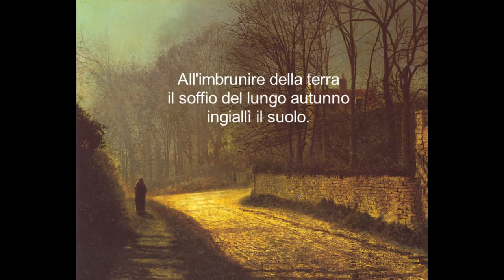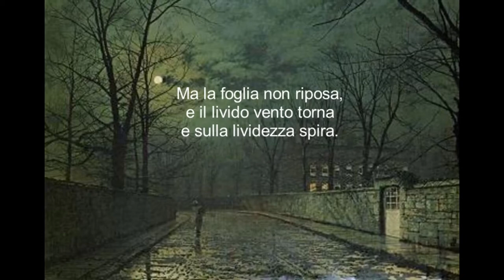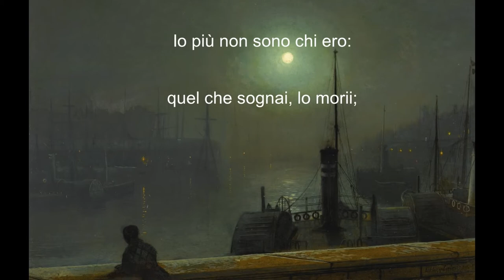Fernando Pessoa: "Canzone d'autunno"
"Canzone d'autunno"
Poesia di Fernando Pessoa

Musica
"Gluck's Melodie"
Leonid Kogan, violino

Quadri
John Atkinson Grimshaw

John Atkinson Grimshaw is a remarkable painter who is less widely appreciated than he should be, for many reasons: little is known of his life, he worked mainly in the north of England, most of his paintings are in private collections and he was unfashionably versatile yet he became one of the worlds artist.
John Atkinson Grimshaw first began painting while working as a clerk for the Great Northern Railway. He encountered bitter opposition from his parents, but after his marriage in 1858 to a cousin of T.S. Cooper, he was able to devote himself full time to painting. Self-taught, Grimshaw started exhibiting in Leeds in the 1860's with minutely observed still life's. By 1870, he was successful enough to rent a 17th century mansion, following the death of three of his children at his Leeds home. He called it Castle by the Sea, perched on a cliff top, it has magnificent views of both the north and south bays. The name of his Scarborough house came from a poem by Longfellow. The move to the coast inspired much of the artist's most attractive work, throughout his career he was always attracted by ships, the sea and docks, in fact all things maritime.
In the 1870's he experimented with a looser technique and with classical subjects in the manner of Lawrence Alma-Tadema, historical subjects and contemporary ladies in the manner of Tissot, these last were particularly successful. But the real breakthrough at that time was the night-time scenes the 'moonlights' with which he is usually associated today. In the middle of the decade he took a second house in Scarborough, and there are many paintings of seascapes at night. He also traveled to Liverpool and London in search of material and diversified yet again into 'literary' subjects. Grimshaw painted mostly for private art patrons, and exhibited only 5 works at the Royal Academy between 1874 and 1886 and one at the Grosvenor Gallery. The towns and docks that he painted most frequently were Glasgow, Liverpool, Leeds, Scarborough, Whitby and London.
Grimshaw's style and subject matter changed little during his career; he strove constantly to perfect his own very individual vision. He was interested in photography, and sometimes used a camera obscura to project outlines on to oil canvas, enabling him to repeat compositions several times. He also mixed sand and other ingredients with his paint to get the effects he wanted. Although he established no school, Grimshaw's oil paintings were forged and imitated in his lifetime. Although his moonlit town views are his most popular works, he also painted landscapes, portraits, interiors, fairy pictures and neo-classical subjects.
Around 1880 Grimshaw suffered some unknown financial crisis and retrenched, returning to Leeds and boosting his output to around fifty paintings a year. Certain elements of social realism come into his paintings around that time, night being a good time to record less respectable forms of life. The output of moonlights continued during the 1880's, particularly of street and dockside scenes, but there were also continuing experiments. He tried painting over photographs, shocking some modern art historians. He tried much less precise, almost naive, paintings, which reflected his friendship with that other nocturnal creature, Whistler, who, in a rare outbreak of generosity, had ceded to Grimshaw priority in the 'moonlight' oil painting genre. Grimshaw also tried fairy painting, especially the various versions of Iris which are popular posters today.
During his early period he signed "J.A. Grimshaw" but 1867 dropped the John and signed himself Atkinson Grimshaw. He usually signed his pictures on the front and the back. Two of his sons, Arthur and Louis, were also oil painters. It is difficult to know what this innovative and resourceful painter might have tried next, had he not died of cancer at the age of 57. (From The Worlds Artist.com)